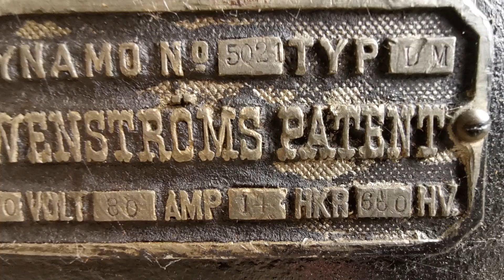Trip to Norberg. Open-air museum in Norberg part 2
Trip to Norberg. Open-air museum in Norberg.